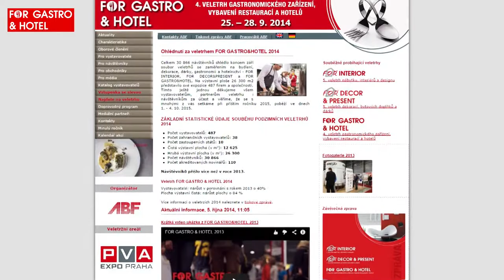FOR GASTRO 2014